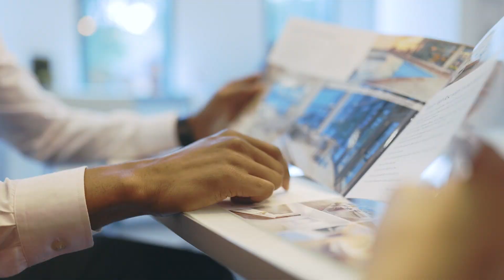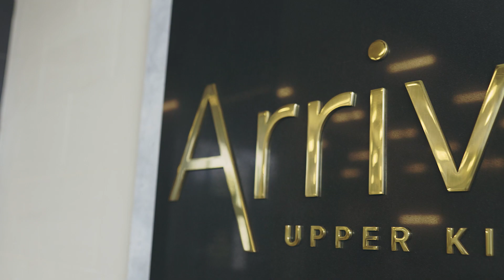Forward-Thinking and Cultivating Good Talent at Trinity with Jason Richards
The team members at Trinity work hard to inspire and motivate each other. Trinity Property Consultants is proud to be an innovative company that focuses on the modern needs of our residents, guests, and team members. Learn about Jason and his journey here at Trinity.